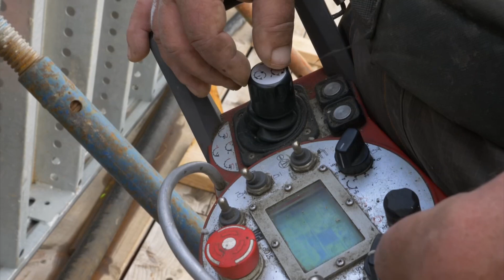Vi Bygger Forbindelsen: STORSTRØMMEN - Pylonens fundament støbes (November 2020)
Vi følger arbejdet og det store byggeri omkring den nye Storstrømsbro. Vi er med til den største støbning på byggeriet, nemlig støbningen af bundpladen på pylonens fundament på ikke mindre end 1300 m3 beton.

Du kan se hele serien om byggeriet med Storstrømmen og Femern på TV2 ØST Play: